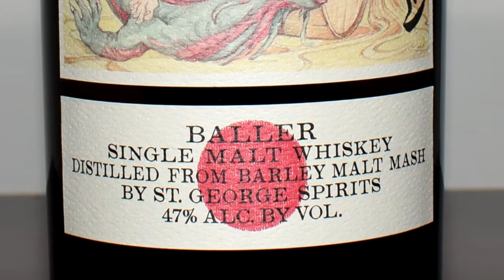Aganorsa Leaf Signature Selection & St. George Baller: Cigar Pairing 91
Charles Walhingford pairs the winner of Ron Real's Cigar Madness the Aganorsa Leaf Signature Selection with the American Single Malt Whiskey Saint George Baller from ST. George Spirits Alemeda, CA, U.S.A.